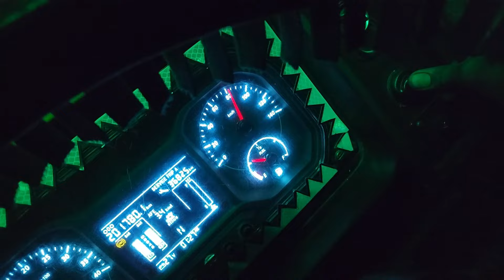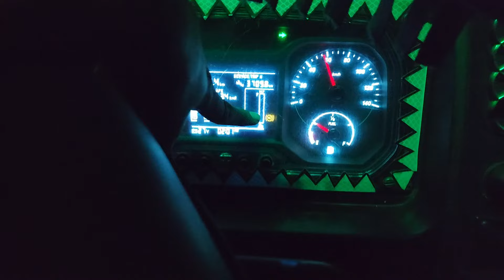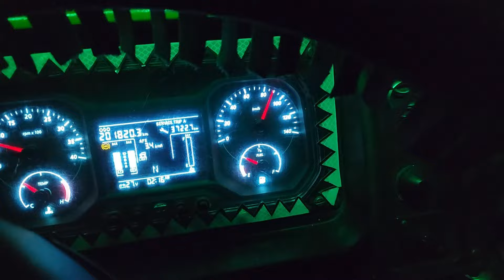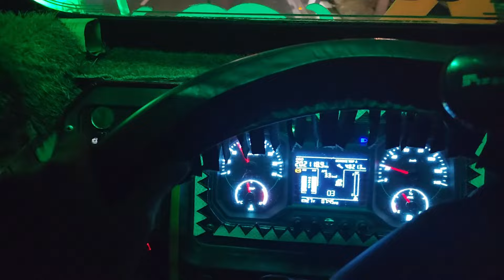देवास (MP) To नासिक Full Express Speed Vlog//3 दिन में लोड किया अपने Rocket 🚀 को 😭//Mewati Truck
Indian ke Super Fast Truck driver Vlog
super fast मंडी के Truck video and Vlogs

मेवाती Express Truck
Tata Truck Vlog
New truck in India
Truck driver ki Life
Indian Heavy driver Truck
फुल Express मंडी
indian truck vlog
Mewati language
Mewati truck video and Vlog
Mewati truck Vlog
Mewati truck video
indian fastest Truck
indian modified truck video

सब्जी के सनम मेवाती

Alwar Mewat

Contect me...
Instagram I'd.